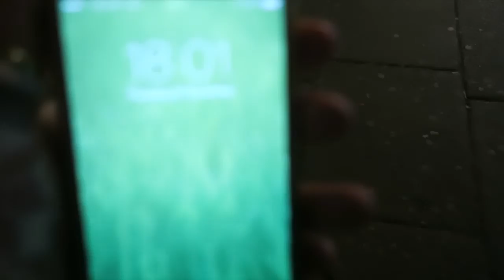Daily Vlog | Peep Show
My daily Vlog in the style of Peep Show - Does contain swearing.
Filmed 26 November 2015